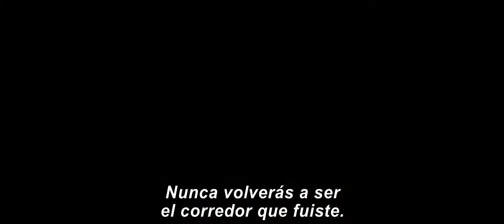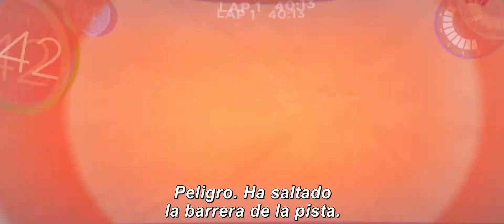Cars 3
En esta tercera entrega, el legendario "El Rayo" McQueen debe demostrarle a una nueva generación de corredores ultra-rápidos, que él es el mejor auto de carreras del mundo.

Con las voces de Owen Wilson, Cristela Alonzo, Armie Hammer, Kerry Washington, Nathan Fillion, Lea DeLaria y Lewis Hamilton.